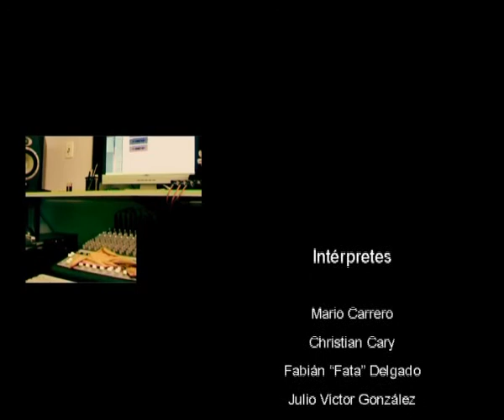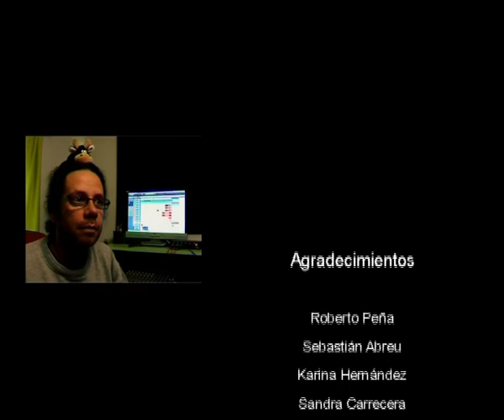Gurisa Guri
Gurisa Guri o Piba Pibe o Niño Niña.
Un esfuerzo que debemos hacer todos para alejar a los chicos de las drogas.
El mensaje es puro y genuino, sin tintes politicos, abre los ojos, no le des la espalda a lo que esta pasando.
Entre todos podremos hacer algo.